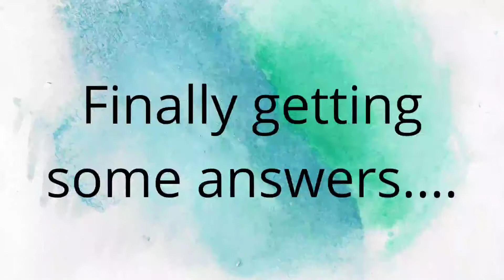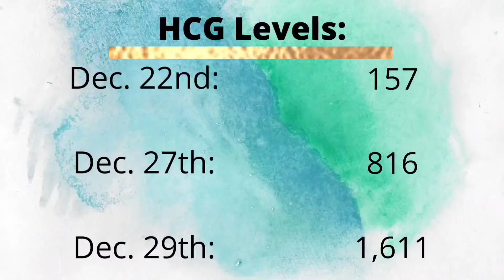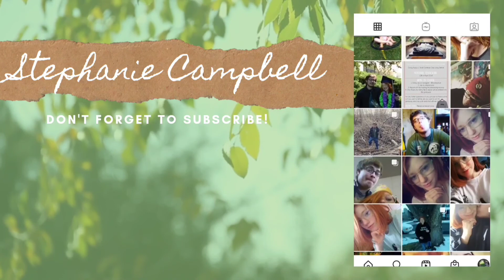Finally Getting Answers!! | First video in 2022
Welcome back CampFam. My name is Stephanie, I married Ryker, my high school sweetheart, in January of this year, and we have a 2 year old daughter named Rebeka; Bekki for short. I am also pregnant with baby #2

In this video I talk about the journey of finding out I'm pregnant. The next video is outright saying I am and showing some ultrasound pictures and then talking about what they said in the appointments.

For any Work inquiries, Comments, Questions, Concerns; related to other things, please feel to.